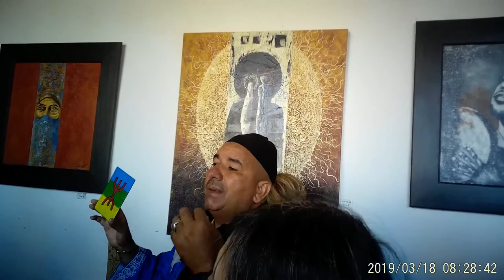Kasbah De Taourirte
We visited this Kasbah on our tour of Morocco